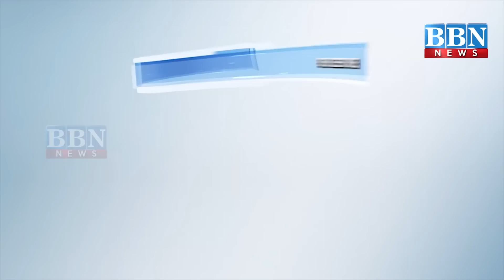Speed News | 23rd January 2023 | 25 News in 5 Minutes | BBN NEWS